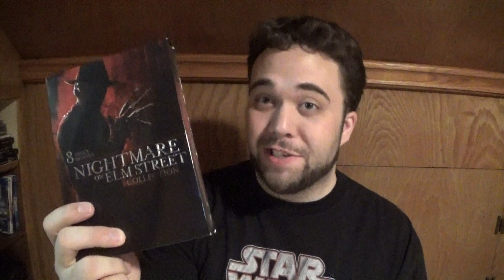Freddy Vs. Jason (2003) - Movie Review